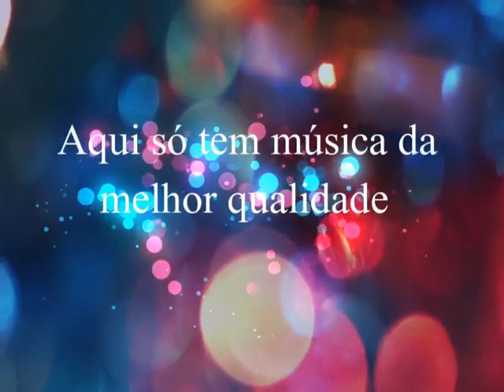Liu e Léu - Rainha do Paraná -1969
Liu e Léu
Ano: 1969